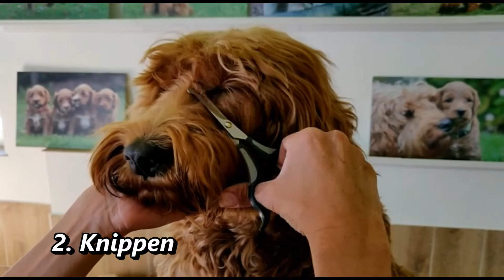How to groom your Labradoodle | Labradoodles Playground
These labradoodles are getting their new haircut. See how we trim our doodles.